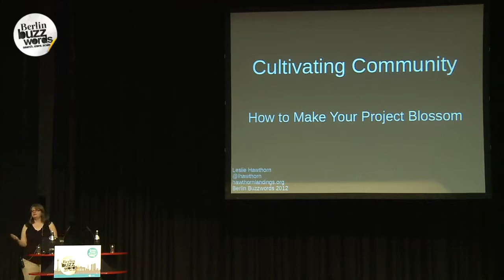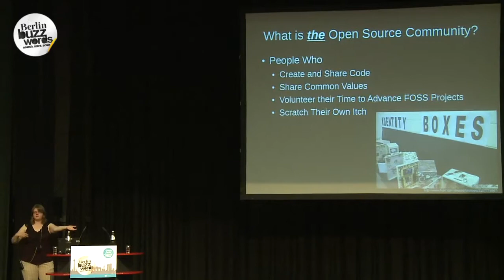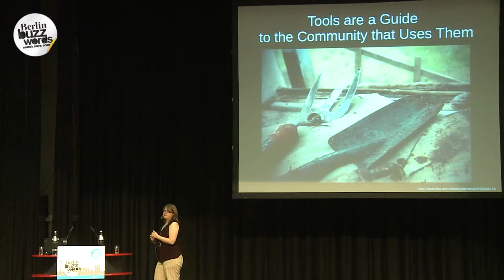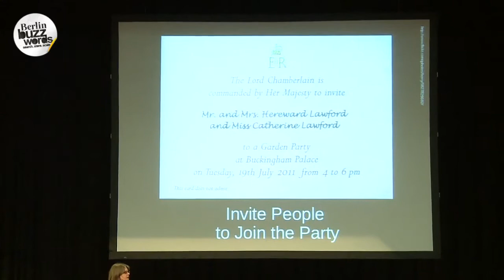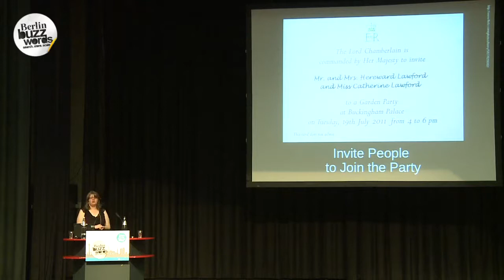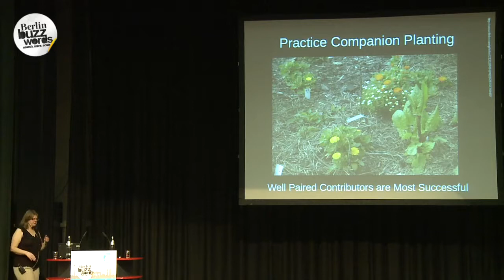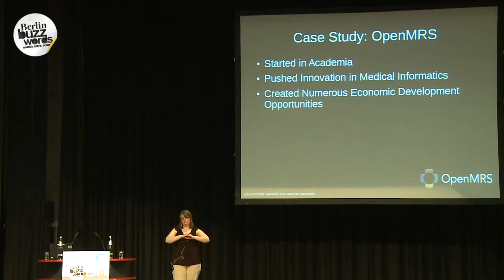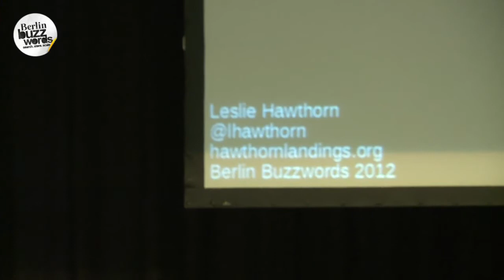Berlin Buzzwords 2012: Leslie Hawthorn - Keynote: How to Make Your Project Blossom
Leslie was the Keynote for the Berlin Buzzwords 2012.